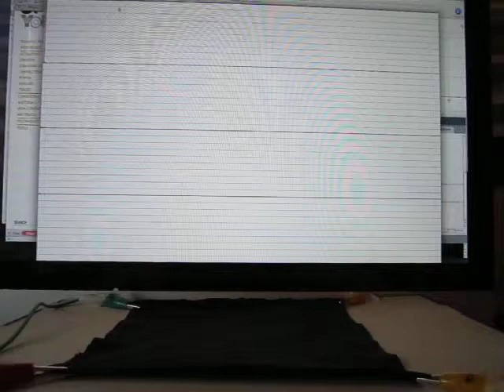Graphing Linearized Sensor Data (for resistive location sensing)